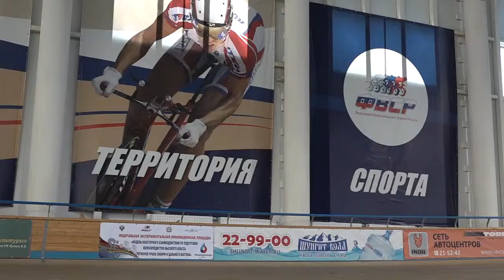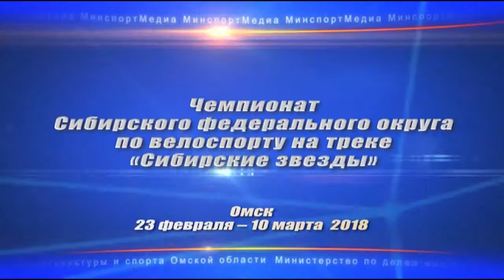Чемпионат Сибирского федерального округа по велоспорту на треке «Сибирские звезды»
Турнир «Сибирские звёзды» — блок заездов, проводимых на «Омском велотреке» в рамках «кластерного взаимодействия по подготовке гонщиков высокого класса Сибири, Урала и Дальнего Востока». Соревнования состоят из 3-х туров, а также финала в октябре 2018 года. 10 марта, в Омске завершился 3-й этап состязаний. В трековых заездах участвовало более 60-ти гонщиков из Омской и Свердловской областей, в том числе 5 мастеров спорта. Спортсмены сражались в разных видах гонок в трех возрастных группах